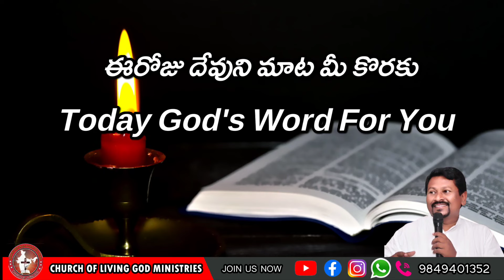Today's God's word for you || 23.03.2024 || Pastor Joseph|| Church of Living God || Pittalavemavaram